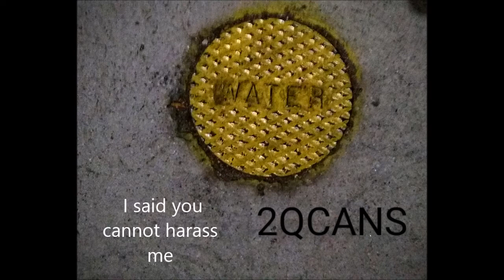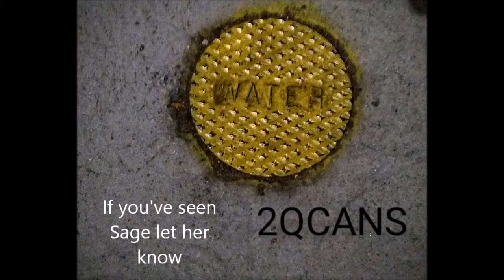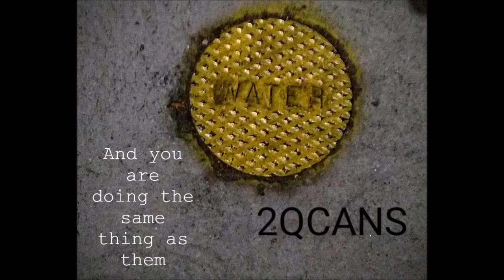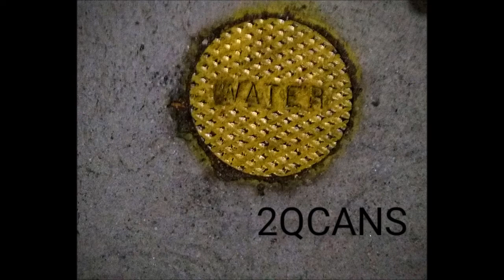L.A. Water Supply - 2QCANS (EP)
L.A. Water Supply personnel: Ron Barbancourt - Bass. Wolf Hackel - Drums, percussion/ Back up vocals (3). O. Timer - Guitar, vocals

1- Quinpool Horses
2- Rhetoricalifornia
3- Sailors Call

Drums and guitar recorded live Centreville, NS
Bass recorded Montreal, QC
Vocals recorded Glendale, CA
(Summer/ Autumn 2020)